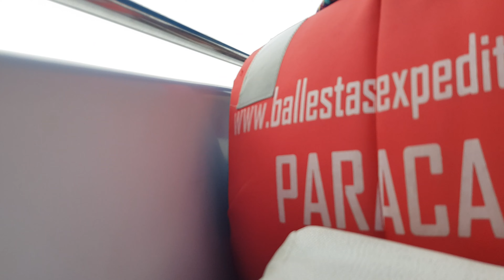Ballestas Islands and Paracas National Reserve Boat Tour Peru Part 2 of 3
Enjoy a full day trip from Lima with a private guide, 17-hour, average price $150 USD or 595 PEN. Get close to the wildlife at Ballestas Islands. Learn about Pisco at a local winery and enjoy a small tasting before finishing with the spectacular views of the Huacachina Oasis. 250 km south of Lima is one of the most important nature reserves in Peru: Islas Ballestas and the Paracas National Reserve.

The Ballestas Islands are a natural setting in which a good part of the rich coastal biodiversity of Peru can be seen and photographed by a bunch of humans on a boat. Sea lions, Humboldt penguins, cormorants, dolphins, sea otters and flamingos are just some of the species that are part of this amalgamation of life.

On the rugged coastline in front of the Ballestas Islands , the Paracas Nature Reserve stretches out into the desert, protecting a delicate coastal ecosystem and the archaeological remains of the Paracas culture.

What are the Ballestas Islands?
The Ballestas Islands are a small archipelago located off the coast of Peru , famous for the great concentration of biodiversity of birds and marine mammals.

How far are the Ballestas Islands from Paracas?
The Ballestas Islands are located 20 km from the coastal town of Paracas.

How to visit the Ballestas Islands?
The only way to visit the Ballestas Islands is with a boat tour from Paracas.

How much does the boat cost to the Ballestas Islands?
The price of the boat tour to the Ballestas Islands ranges between 40 and 80 soles per person.

How much does the entrance to the Paracas National Reserve cost?
A day ticket costs 11 soles for adults and 3 soles for children.

How long is the boat trip to the Ballestas Islands?
The excursion by boat from Paracas to the Ballestas Islands lasts approximately 2 hours.

What time does the boat leave for the Ballestas Islands?
The boat to the Ballestas Islands leaves at 08:00 and 10:00 all year round. From January to March there is a third departure at 12:00.

How many days does it take to see the Ballestas and Paracas Islands?
The Ballestas Islands and the Paracas National Reserve can be visited in 1 or 2 days.

How is the weather in Paracas?
Paracas has temperatures that range between 23 and 32ºC.

Full Day Tour:
Start your adventure by leaving Lima in the early morning. Travel for around 300 km on the Pan-American highway until you reach Paracas Bay, a very important place for Peruvian history which is full of wildlife. Enjoy a boat tour to the Ballestas Islands and watch out for birds, sea lions, dolphins, and penguins. Then drive to drive to a small local winery to learn how Pisco is made and to enjoy a tasting and lunch. Stop at the Huacachina Oasis, and take some time to walk around. Test your skills at sand boarding or just enjoy free time enjoying the beautiful landscape. At the end of the adventure, head back to Lima via the same route.

Las Islas Ballestas son un grupo de pequeñas islas situadas frente a la península de Paracas. También son conocidos como “los Galápagos del Perú”, debido a su abundante fauna y el paisaje impresionante que ofrecen a los visitantes.